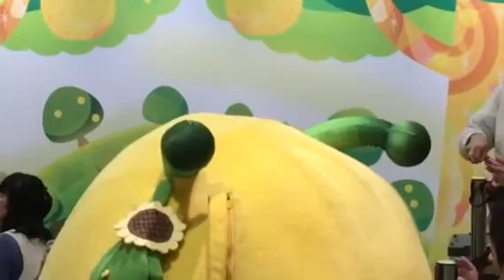ふなっしーランド ふなごろう撮影会 1回目 ごろーさん〆の挨拶